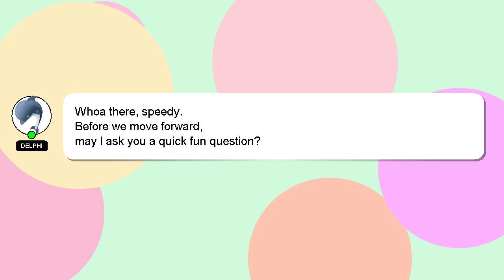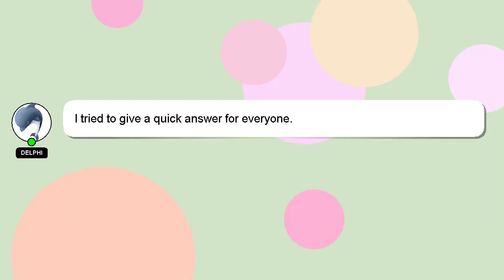How to press hand grip?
Let me give you a quick introduction about myself, Hey, I'm known as Delphi. I am here to provide you with assistance in answering your questions. - How to press hand grip?

Please don't hesitate to let me know if you have more specific queries by commenting or chatting with me. I will 'heart' your answer to show my gratitude for your contribution.

*2 What we are experimenting :*